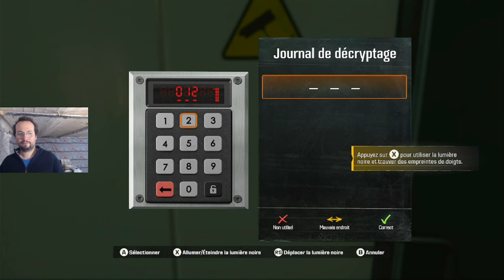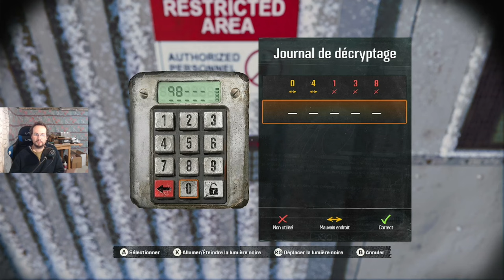COD : BO6 : journal de décryptage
Jeux vidéo : Call of duty : Black Ops 6

Montage vidéo : kdenlive

Image et miniature : Gimp

Time :

Présentation : 00:00

Explication du Journal de décryptage : 00:19

Explication du Mastermind : 01:42

1 - Utiliser la logique : 02:31

2 - Tester différentes combinaisons :  02:56

3 - Établir une stratégie de déduction : 03:17

4 - Ne pas se laisser distraire : 03:40

5 - Apprendre de ses erreurs : 04:00

6 - Pratiquer régulièrement : 04:18

Fin : 5:05